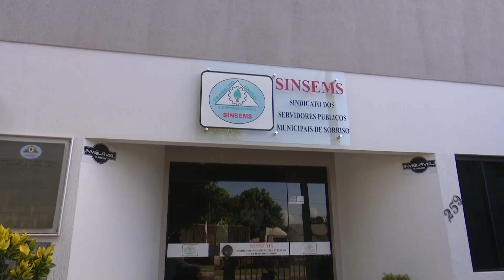17/05/19 Sinsems rejeita proposta do executivo de 2% de reajuste salarial à servidores e pede 6,17%